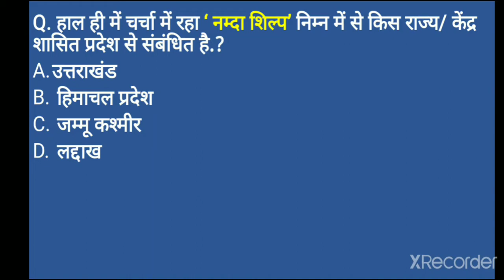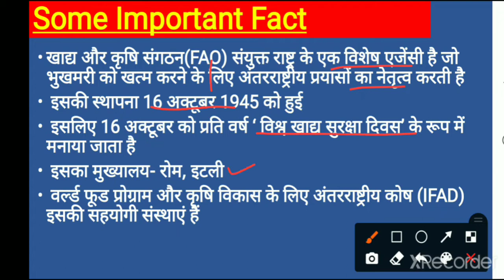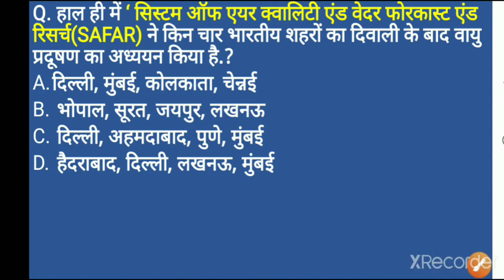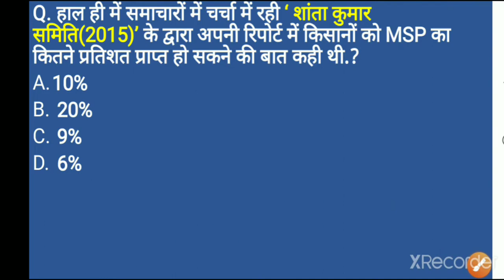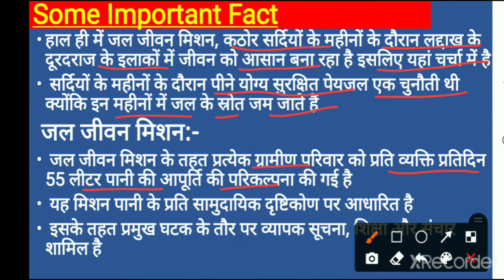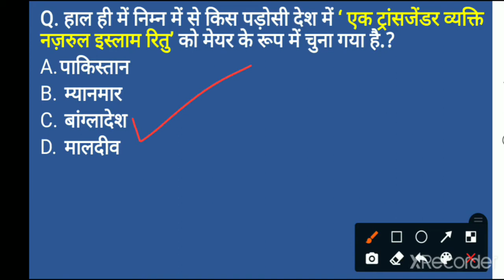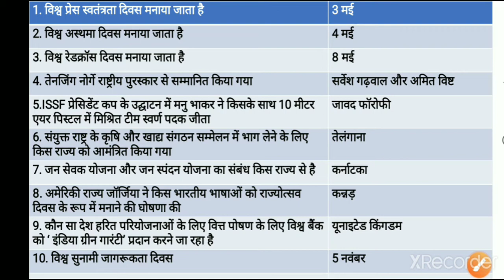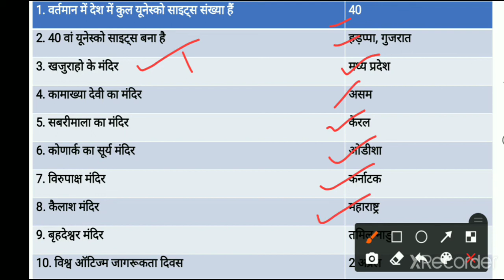01 December : 2021Current Affairs|Currentaffairstoday UPSC Mppsc SSC Bank GroupD NTPC State Exam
Daily current Affairs एक महत्वपूर्ण सीरीज है, जिसमें आप लोगों को प्रतिदिन के महत्वपूर्ण राष्ट्रीय, अंतर्राष्ट्रीय घटनाक्रमों, पुरस्कार और सम्मान, खेल तथा संस्कृति एवं कला आदि विभिन्न क्षेत्रों की नवीनतम जानकारी और तथ्यों से अवगत कराया जाता है, जो आपके सभी प्रतियोगिता परीक्षाओं के लिए अति महत्वपूर्ण होते हैं

Class schedule:-
6:00 AM - Current Affairs daily
9:00 AM-MP GK/Current Affairs daily
600PM -Big topic
10:00PM - Static GK Topic wise
11:00AM- history, polity, Economic, Geography and other important Topic  SUNDAY SPECIAL :-200MCQs of the week